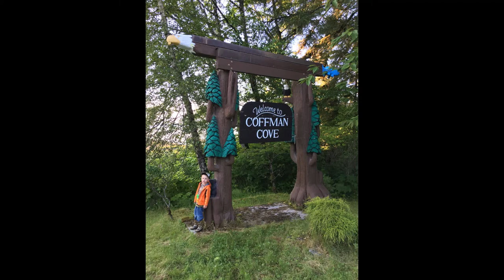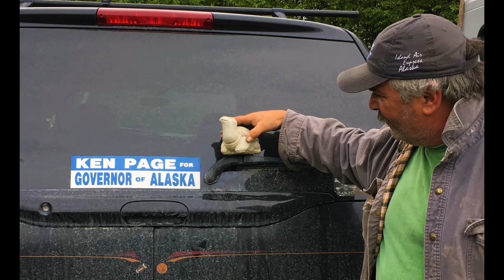2020 Ken Page Memory Video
Mr Ken Page - You will always be remembered!